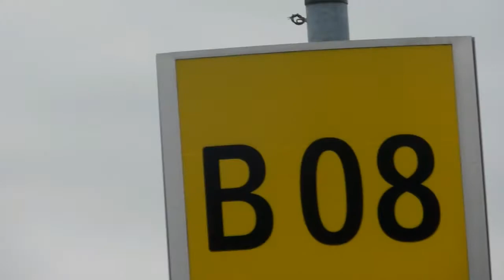PLANESPOTTING AT DUSSELDORF AIRPORT Pt3 (HEAVIES)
Description: footage from Dusseldorf Airport Viewing Terrace (Besucherterrace).
Aircraft: Aegean Airlines A320-232 SX-DVL, Air Berlin A320-ABNF/ABNN/ABNR A330-223 D-ABXB/ABXC/ABXD/ABXE/ALPC/ALPH DHC-8-Q400 D-ABQI/ABQQ, Air Malta A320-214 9H-AEN, Alitalia A319-111 EI-IMR, British Airways A321-231 G-MEDM, Condor A321-211 D-AIAE B757-330 D-ABOA, Delta Air Lines B767-432ER N832MH, Emirates A380-861 A6-EOA, Etihad Airways B787-9 A6-BLM, Eurowings A319-112 D-ABGJ  A320-214 D-AEWT/AIZR/AIZV, Flybe DHC-8-Q402 G-PRPL, Iberia A321-212 EC-JZM, LOT Polish Airlines E195 SP-LNE, Luthansa A321-131 D-AIRW, Mahan Air A340-313 EP-MMD, NetJets Cessna 560XLS Citation Excel CS-DXT, Pegasus Airlines B737-82R TC-AMP, Rossiya A319-111 VQ-BAS, Singapore Airlines A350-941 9V-SMN, SunExpress B737-8HC TC-SNG, SunExpress Deutschland B737-8AS D-ASXD, TUIfly Deutschland B737-8K5 D-ATUG, Turkish Airlines A330-303 TC-LNE,
Date: 16/07/17
Camera: Olympus SH-21